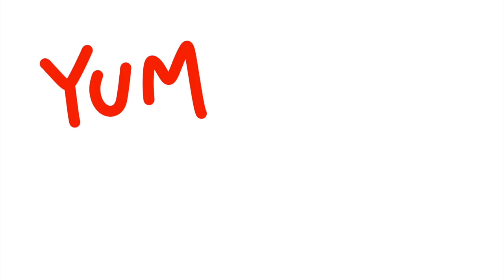Justin Bieber x drew house: Yummy (Animated Video)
Animated by: @gianpiero